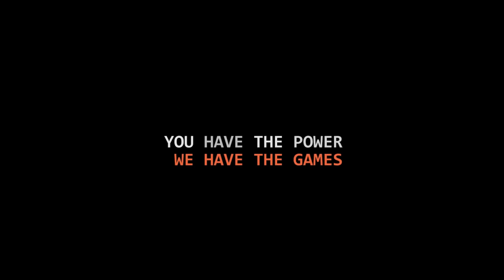[THE HUNTER] CHASSE AU LION ULTRA INTENSE AVEC EL PATOU !!!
Partenaires :
GAMESPLANET Ton jeu moins cher !!